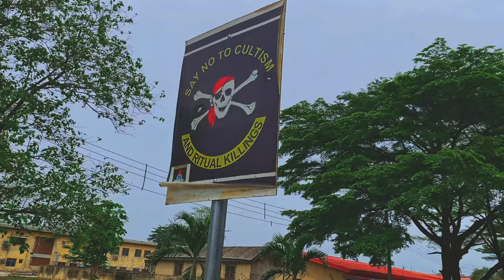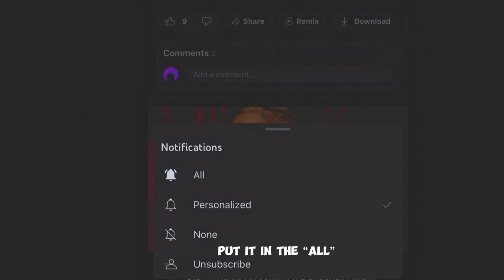🤯😱🤯Watch These Two Talented 🇳🇬 Nigeria Student From LASU | Artist X Producer MUST WATCH!!!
Amapiano type Beat instrumental

 / dante_beatz.  .

New beats Every DAY Famz  ✉

This amapiano instrumental type beat was produced by Dante Beatz

TAGS (IGNORE)

afrobeat bujutypebeat bujutypebeat2021 buju Love Type instrumental, dancehall type beat swae lee, type beat 2021 ,cubana ,cubana ,
 amapiano instrumental ckay type beat ckay type beat 2021
 amapiano type beat free for profit buju type beat 2021
south african amapiano type beat
amapiano instrumental beats 2022
south african beats instrumental
amapiano beats instrumental
best afro beat instrumental
amapiano instrumental beats 2023
afro house beats instrumental
afro zouk instrumental beats
afro r&b instrumentals beats
r&b sample type beat instrumentals
african dance beats instrumental
emotional amapiano type beat
south african music amapiano
instrumental beats drake type beats
amapiano remixes of popular songs
amapiano dancehall type beat
afro beats instrumentals
african hip hop type beat
afrobeat instrumental amapiano
afro drill type beats
wizkid amapiano type beat
melodic amapiano type beat
instrumental beats afro beat 2022
african sample drill type beat
afro drill type beat thugstage beats
amapiano dance south africa
relaxing afro beats instrumental
amapiano trap type beat
afrobeat dancehall type beat
reggae type beat instrumental
amapiano new latest mix 2024
afro beat instrumental freestyle
afrobeat dance type beat
dancehall sample type beat
melodic afrobeat type beat
afro beats instrumentals 2023
amapiano instrumental
amapiano type beat
amapiano beats
amapiano instrumental 2023
amapiano beat
instrumental amapiano
amapiano beats 2023
amapiano beats instrumental
instrumental amapiano 2023
amapiano type beat 2023
beat amapiano
amapiano 2023 instrumental
instru amapiano
free amapiano beat
amapiano instrumental beats
afro amapiano type beat
amapiano free beat
afrobeat instrumental amapiano
amapiano instrumental no copyright
instru amapiano melodie
amapiano type beat free for profit
free amapiano beats instrumental no copyright
slow amapiano type beat
afrobeat instrumental 2023
afrobeat instrumental 2023 amapiano
free for profit amapiano type beat
amapiano beat 2023
amapiano afrobeat type beat
amapiano melodic type beat
shallipopi type beat
amapiano afrobeat instrumental
amapiano beat instrumental
type beat amapiano
afrobeat amapiano instrumental
beat amapiano 2023
amapiano beats instrumental 2023
afro amapiano instrumental
amapiano instrumentals
amapiano
free amapiano type beat
instrumental afrobeat amapiano
afrobeat amapiano type beat
afropiano type beat
seyi vibez type beat
amapiano type beats
amapiano instrumental